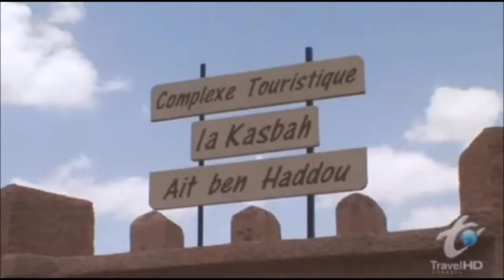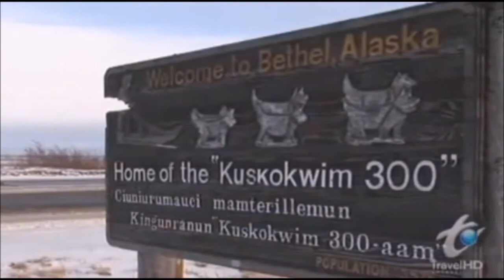Adaptation- Bizarre Foods!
We might think that people from other countries eat foods that are very unusual and even a little gross. But this is based on where and how we grew up and what foods we've adapted to. I wonder what people from other cultures think about chicken nuggets and hot dogs...